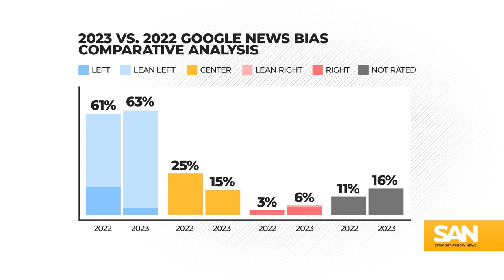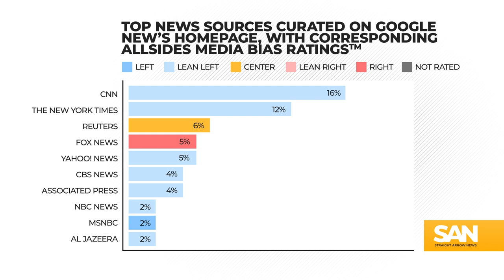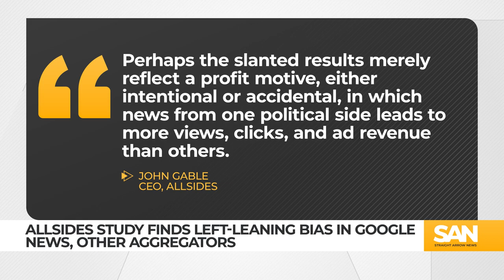AllSides study finds left-leaning bias in Google News, other aggregators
An estimated 280 million users depend on Google News, a news aggregator that sources from over 50,000 outlets worldwide. However, a recent study by AllSides Media suggests that these sources might not be as unbiased as users believe.